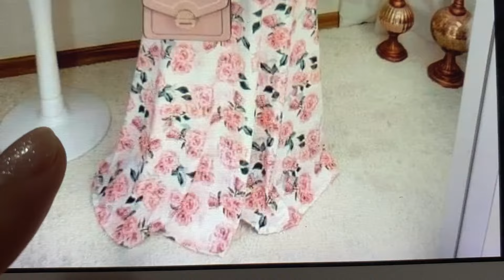Maxi vestidos para el verano ☀️ hermosos Outfits para verte bonita y bien arreglada 💄 👠